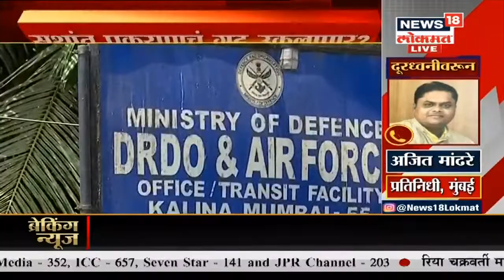दिवसेंदिवस Rhea Chakraborty च्या अडचणीत होतेय वाढ । Nagar Mahanagar | Aug 27, 2020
सुशांत सिंग राजपूत प्रकरणाचा  तपास नव्याने सुरू झाल्यानंतर रिया चक्रवर्तीवर  विविध आरोप होत आहेत. त्यातच रियाच्या whatsapp चॅटमध्ये ड्रग्जचा उल्लेख झाल्याने नार्कोटिक्स विभागानेही रिया चक्रवर्तीविरोधात तपास सुरू केला आहे

/News18Lokmat